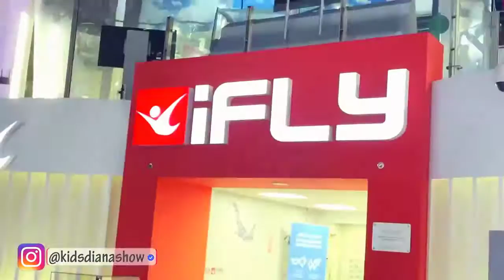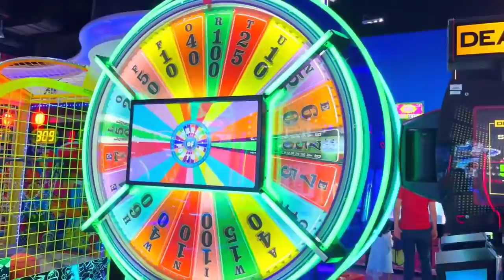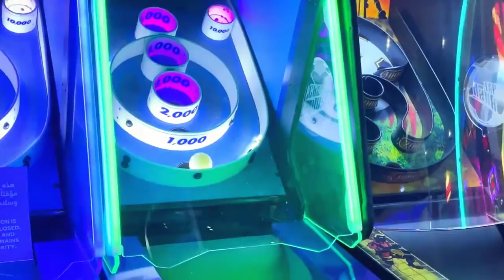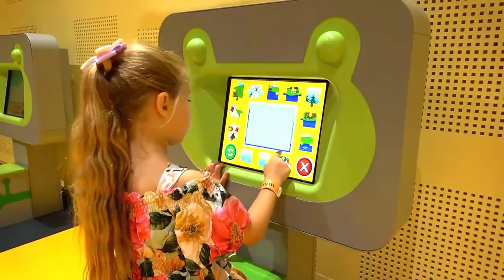Roma and Diana have fun spending their weekends -Love Diana-Love Diana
Roma and Diana have fun spending their weekends together. Children play on the playground, visit the zoo and the children's museum.
Content Credit :
Kids Diana & Roma Show’s videos include children’s songs, toy unboxings, vlogging, educational content, and pretend play.

kids video
love diana
for kids
kids cartoons#cartoons for kids
kids videos#pretend play
children songs#baby songs
kids song